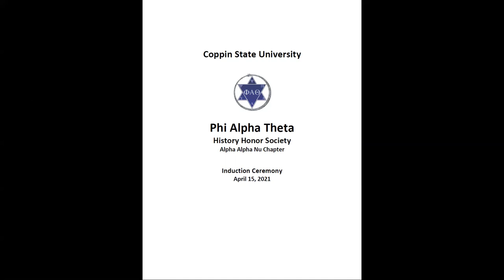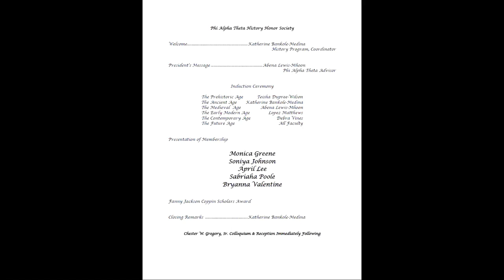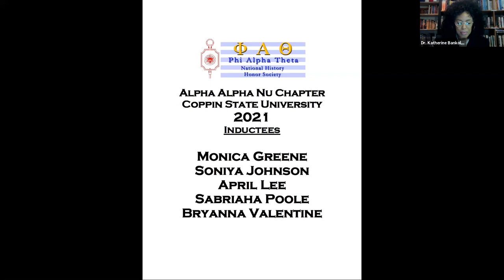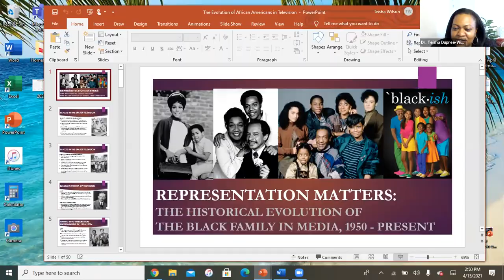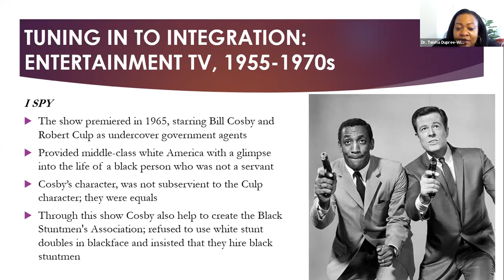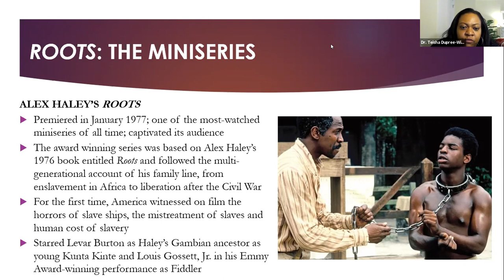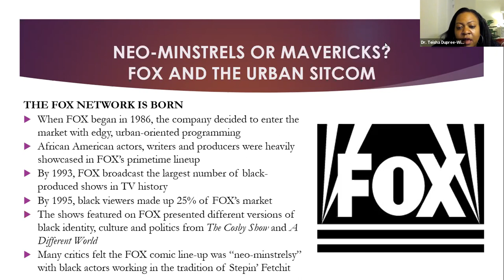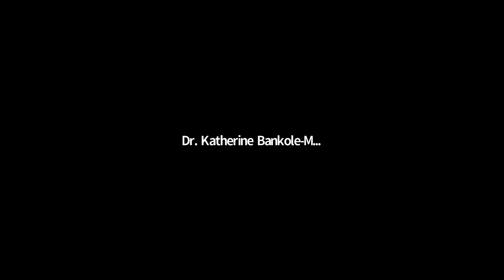Phi Alpha Theta History Honor Society Induction & The 13th Annual Chester W. Gregory, Sr. Colloquium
The History and African American Studies Program induction ceremony of high achieving students who have excelled in the field of History into Phi Alpha Theta History Honor Society, followed by the Thirteenth Annual Chester W. Gregory Sr. Colloquium.  This year's Colloquium featured Dr. Teisha Dupree-Wilson who engaged the topic, “Representation Matters:  The Historical Evolution of the Black Family in Media.”  Dr. Dupree-Wilson is an Assistant Professor of History at Coppin State University and a Historical Media Scholar.

The Annual Chester W. Gregory, Sr. Colloquium was formally launched in April 2007, as an initiative that recognizes the scholarly research and commitment to academic excellence of Dr. Chester W. Gregory Sr., who ably served Coppin State University for many years. The Colloquium also recognizes Dr. Gregory’s generosity in having established an endowment to promote scholarly historical studies and activities for History majors.